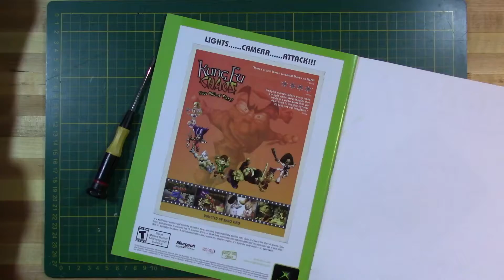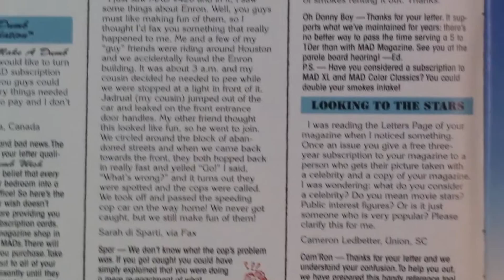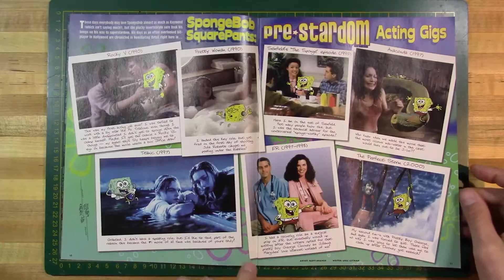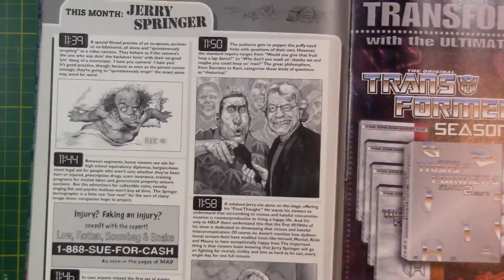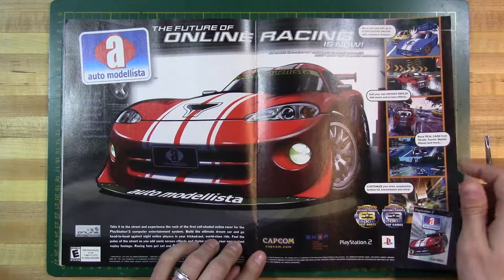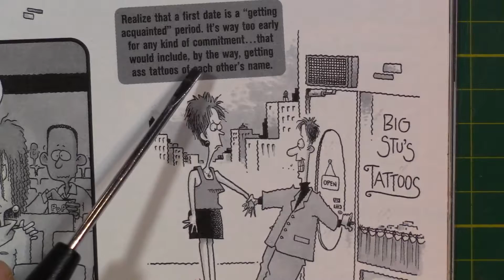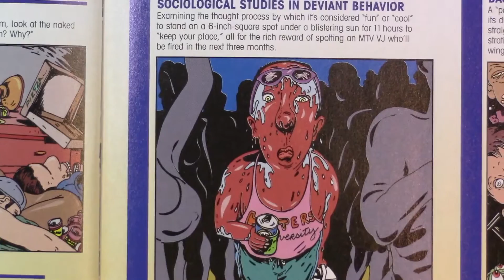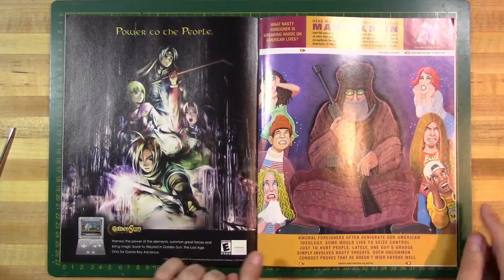Flippin' Through MAD #429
Intro/Begging for Subscribers: (0:00)
Cover and Letters Page: (1:14)
Spongebob Crapbook: (7:00)
MAD Deconstructs TV Talkshows: (10:07)
A MAD Look at Home Improvement: (13:05)
When Corporate Naming Gets Out of Control: (14:57)
Monroe: (16:33)
Photo captions (ecch!):(18:11)
Your First Date: (19:03)
Spy vs. Spy vs. Spy: (21:07)
Review of the Video Game: (22:27)
Spring Break Course Selections: (23:46)
Sure Bet in Vegas: (26:32)
24 Viewers: (27:18)
Fold-in: (28:32)
Outro/Begging for Subscribers: (29:33)